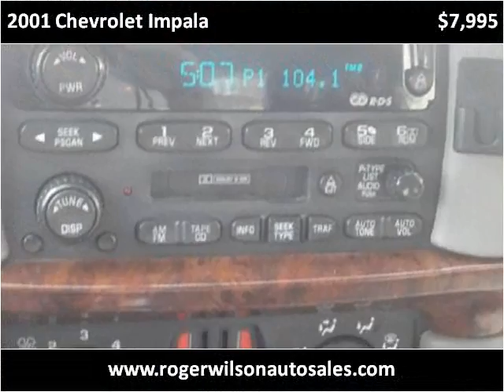2001 Chevrolet Impala Used Cars Saint Louis MO